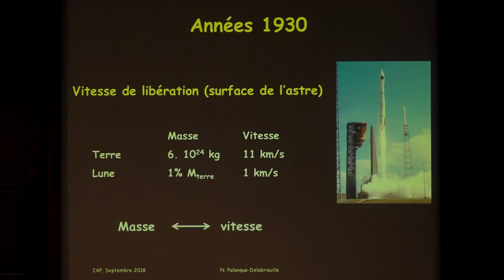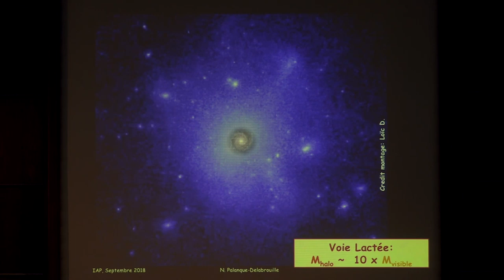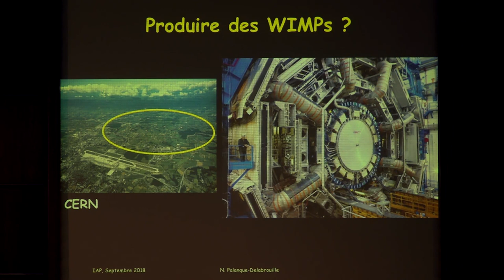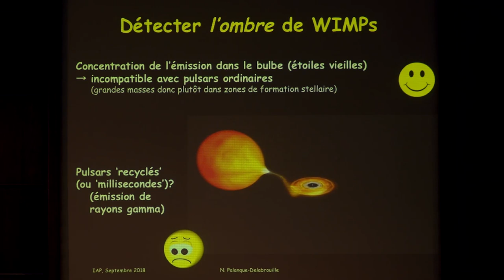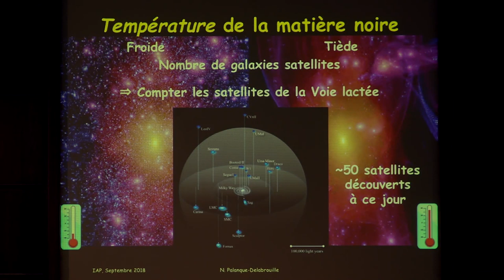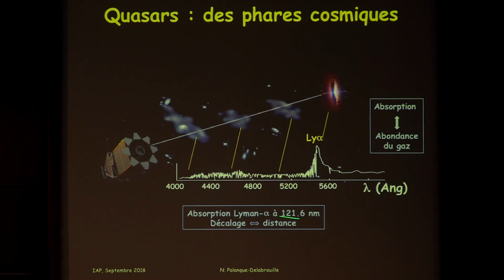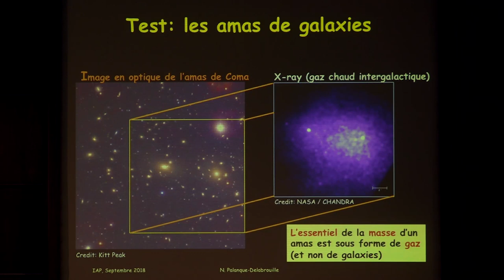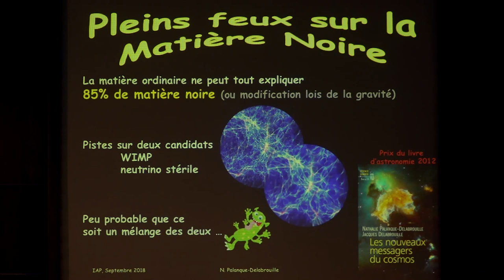PLEINS FEUX SUR LA MATIÈRE NOIRE - Nathalie PALANQUE-DELABROUILLE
conférence du 4 Septembre 2018

Qui imaginerait que l'ensemble des astres et galaxies ne constitue que 5% de l'Univers ? C'est pourtant le constat qui tourmente les esprits depuis près d'un siècle. Mais les chercheurs n'ont pas dit leur dernier mot ! Données issues de télescopes sur terre ou embarqués sur des satellites, simulations numériques colossales, chaque indice est minutieusement étudié afin de percer à jour la nature de cette matière noire. Les pistes sont nombreuses, mais sont-elles toutes solides ? Nous tenterons d'y voir plus clair !